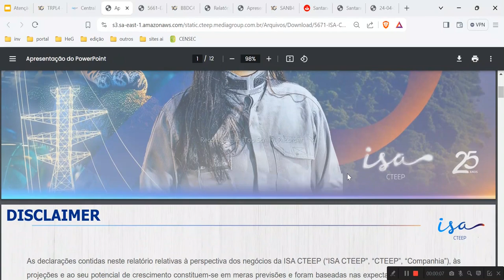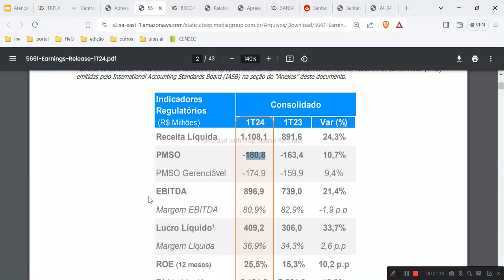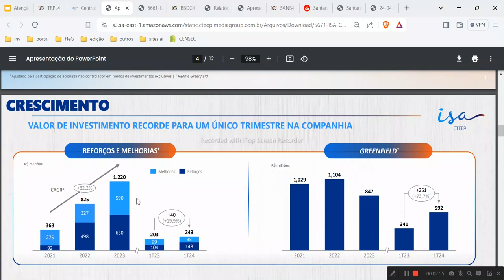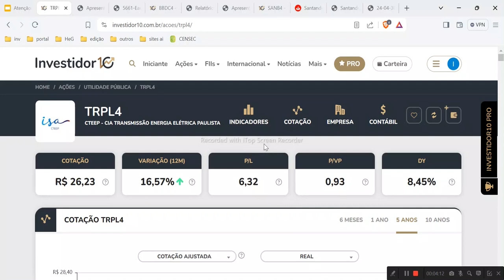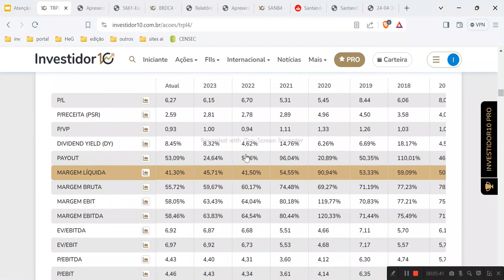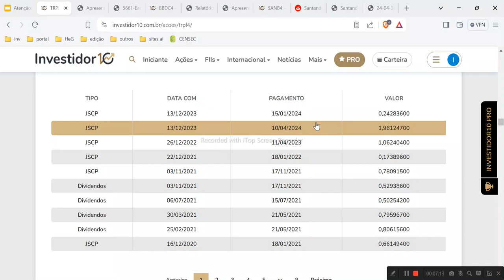TRPL4 ISA CTEEP LUCRO E DÍVIDAS AUMENTANDO DIVIDENDOS SECANDO RESULTADO 1T2024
TRPL4 ISA CTEEP LUCRO E DÍVIDAS AUMENTANDO DIVIDENDOS SECANDO RESULTADO 1T2024,trpl4,trpl 4,isa cteep,dividendos,trpl4 isa cteep,isa ctep